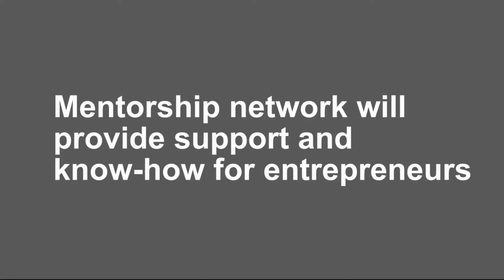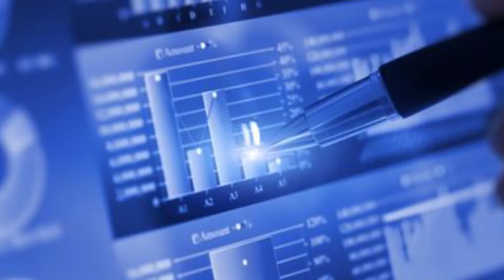Mentorship network will provide support and know-how for entrepreneurs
Entrepreneurs need more than just money to start a business, they also need information, software and good old fashioned encouragement to make a business profitable. Access to business expertise, resources and networking opportunities with like-minded people are all required ingredients for success.

In this video Christo Botes from Business Partners Limited, a risk finance company for SMEs, talks about how the first Entrepreneurs Growth Centre in Johannesburg is going to provide free support and assist entrepreneurs acquire management, bookkeeping, administration and legal skills to improve their chances of succeeding in the increasingly complex world of business.